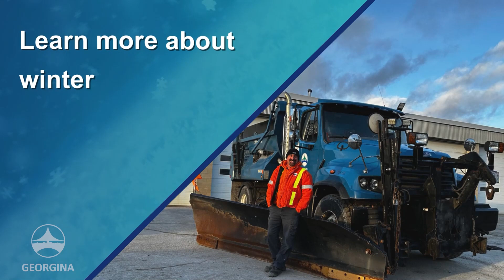Winter Operations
A friendly reminder that we all play a role in keeping the roads safe. Meet Dave, one of our dedicated snowplow operators, who works hard to clear the roads. Check out our video and get a behind-the-scenes look at winter operations. See how we can all have a safe and enjoyable winter season by working together, practising safe driving and being considerate. We're grateful for all our snowplow drivers. They're working hard to keep Georgina safe and running smoothly. To learn more, visit georgina.ca/snow.